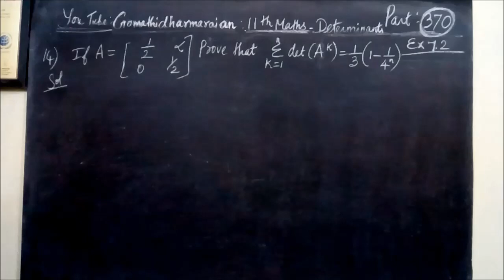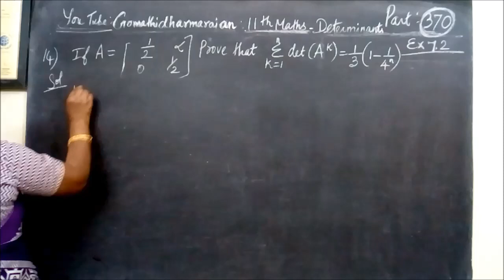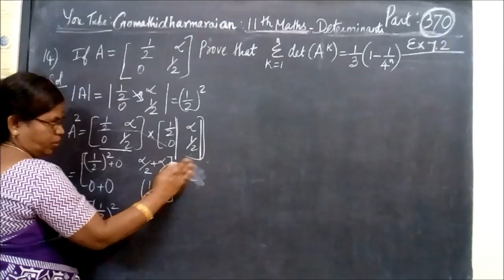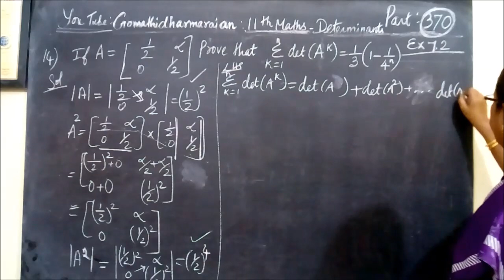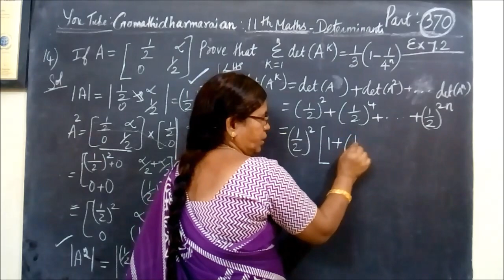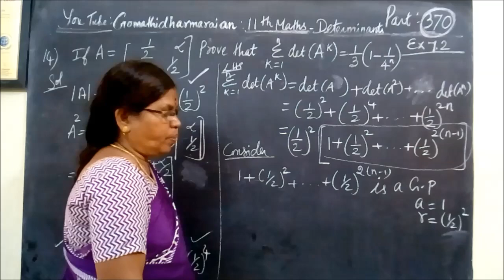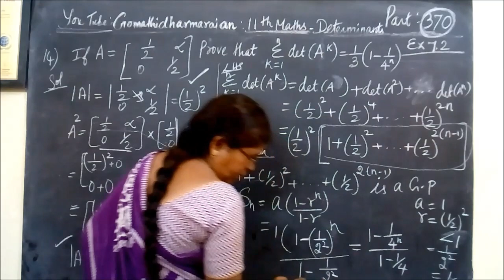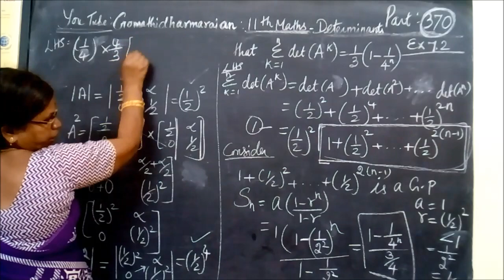11- Ex-7.2-14 Determinants Gomathidharmarajan